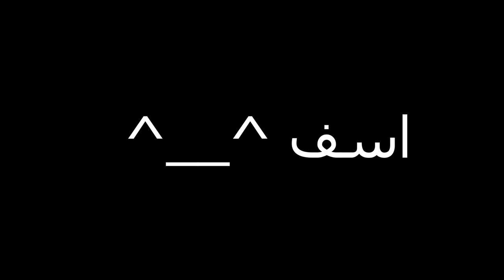يأجوج وماجوج كما لم تسمع به من قبل .. 🤭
mohammed_ghanayem